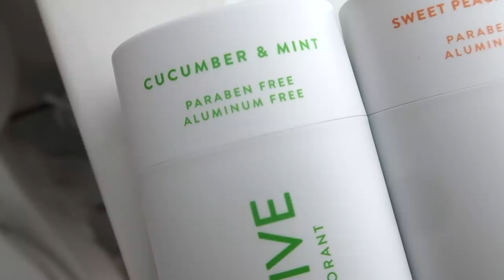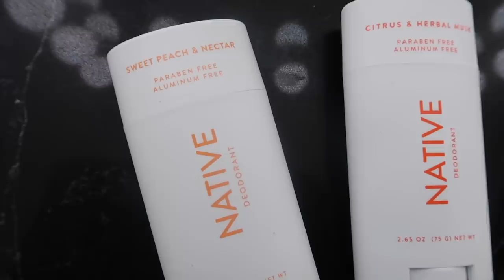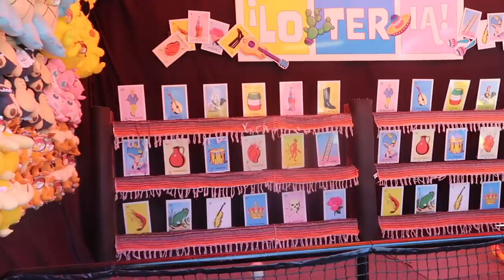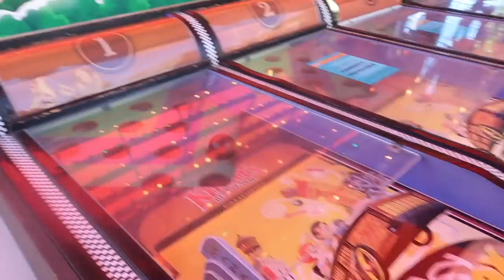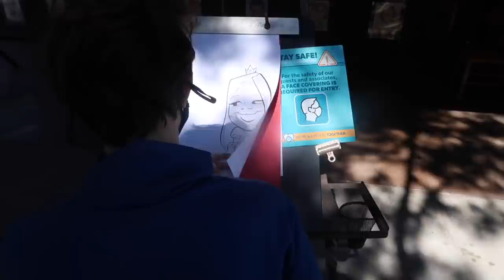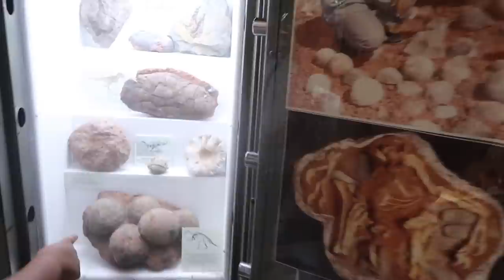WE WENT TO THE PLACE WE HAD OUR FIRST DATE 6 YEARS AGO 💕 | KNOTTS BERRY FARM DAY!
Save 33% on your first Native Deodorant Pack - normally $36, you’ll get it for $24! and use my code EANDR

Edith-@yooedith
Ricardo-@ricardo_paz8